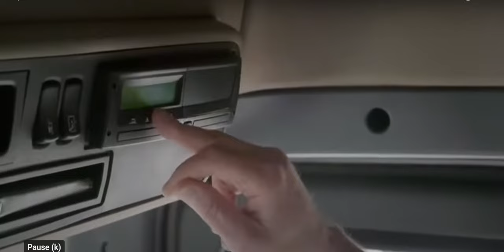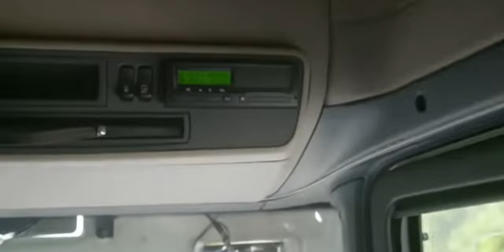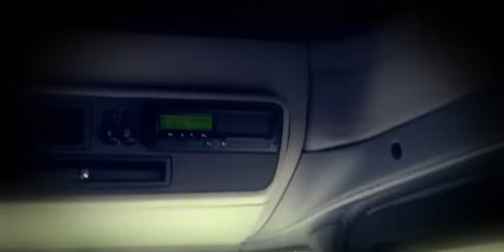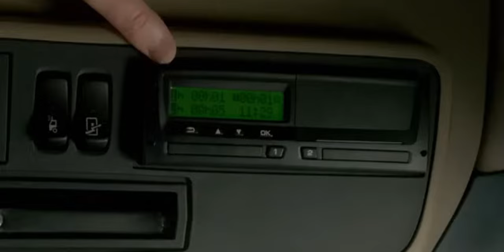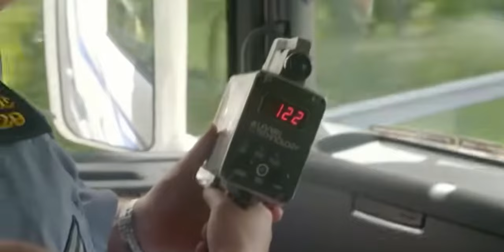Tachograph Manipulation in Ireland - tctsgroup are still dealing with these issues.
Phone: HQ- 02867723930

Welcome to TCTS Group TV

We are unfortunately still dealing with Trucks which have manipulators fitted and the main problem is that some second hand buyers don't know that they are fitted.

This quick video is a clip of the Road Safety Authority in Ireland find one.

Follow our Founder / CEO Stephen Smyth stephensmythtctsgroup and Team as we continue to serve our clients and build our group of businesses along with our dedicated Transport Consultations, Forensic Vehicle Examiners, Inspectors, Auditors. Investigators and Assessors as they provide Protection - Support and Training to clients throughout Ireland, the UK and Europe.

At TCTS Group Ltd & TCTS Ireland Ltd we are the leaders in Transport Compliance, Tachograph Analysis, Training, Investigations, Fleet Safety Inspections, Software. Vehicle Examination, Risk Management & Mitigation, Facilities Management and ANYTHING Transport, Vehicular, Plant or Business related !!

Join us for the Craic.